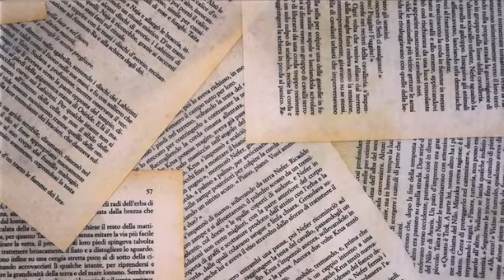I MOLTI DISCORSI NON APPAGANO L'ANIMA (Tommaso da Kempis)